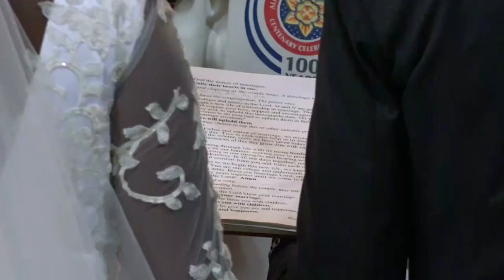Rebekka Weds Daudi